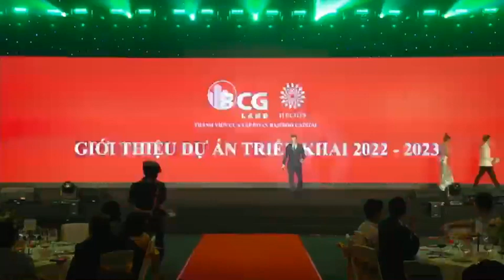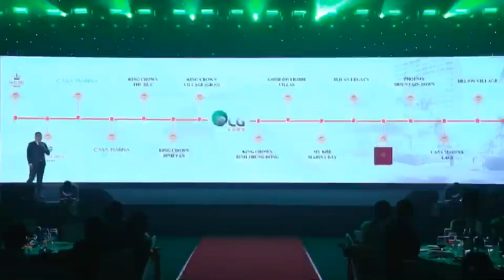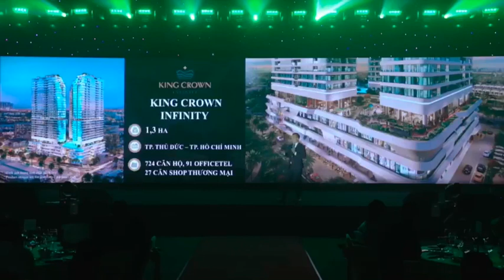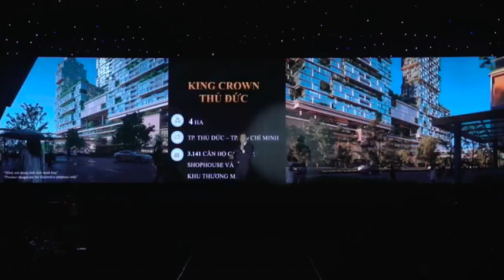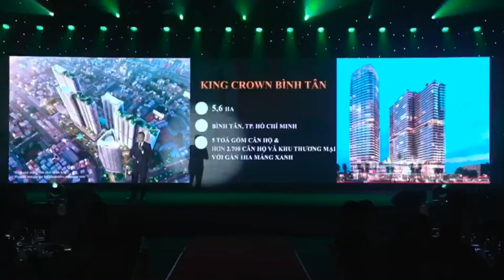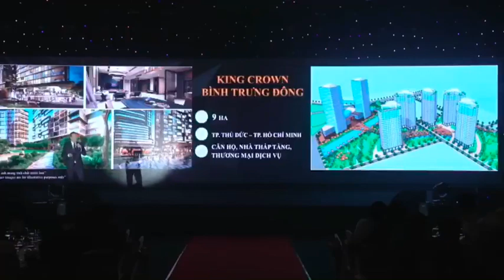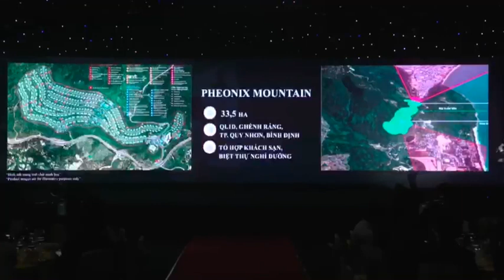BCG Land giới thiệu loạt dự án bất động sản 2022 -2023 cùng các sàn đại lý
Trong thời gian tới, nhà phát triển BCG Land (thuộc tập đoàn Bamboo Capital) phát triển hàng loạt dự án mới tại TP.HCM. Danh sách các dự án BCG Land các dự án phát triển trong 2022 – 2023 gồm:

Khu căn hộ King Crown City Thủ Đức tọa lạc trên trục đường Phạm Văn Đồng, TP. Thủ Đức quy mô 5,7ha gồm 3 khối căn hộ và Shophouse khối đế.

Khu căn hộ và nhà phố King Crown Bình Trưng Đông – TP. Thủ Đức quy mô 9 ha được quy hoạch phát triển gồm khu căn hộ 7 tòa, khu nhà ở thấp tầng và các sản phẩm thương mại dịch vụ.

King Crown Park Binh Tan tọa lạc mặt tiền đường Kinh Dương Vương, Quận Bình Tân. Dự án được phát triển trên khu đất 5,6ha, quy mô 5 tòa căn hộ với tổng số 2.700 căn và khu thương mại.
Và các dự án Amor Riverside Villas, Casa Maria Lagi, Helios Village...
THAM KHẢO THÊM CÁC DỰ ÁN:
🔷 Thông tin Dự án biệt thự và căn hộ The Global City
🔷 Khu căn hộ The Beverly Solari TP. Thủ Đức